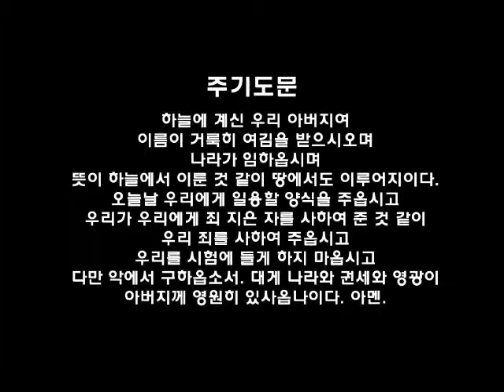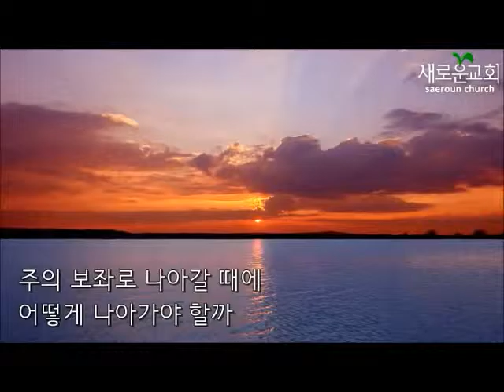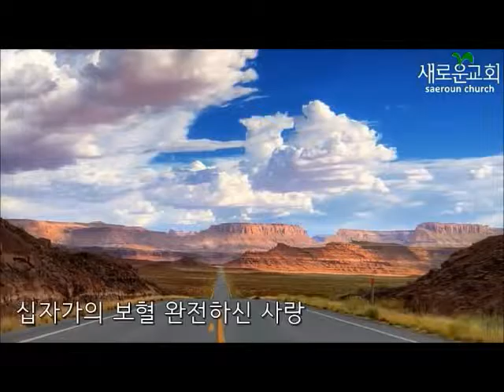필라한빛성결교회 새벽기도말씀 창세기 2장